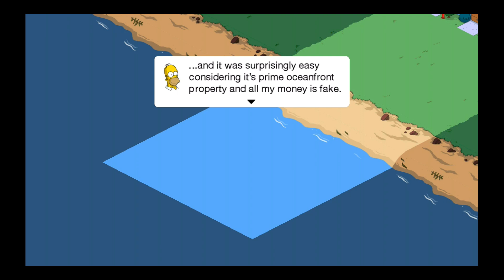The Simpsons Tapped Out Patch Squidport Part 1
In this Simpsons Tapped Out update, we start clicking on some Simpsons characters to see who starts the first part of the new quest chain, Squidport.   And the answer is:   Homer Simpson!

After a bit of dialogue between Homer and Lisa Simpson and Homer using various d'oh's,    For Squidport Part 1, you have to build a Beach expansion, as well as a Water Expansion.    There are a total of 2 plots of Water expansions available, giving you 39 total plots of land(13x3)

Parts 2-4 coming up in the next video.

Unfortunatly, I can no longer accept friend requests on BShornock69, or BShornock, but I will still take requests in case spots free up or regular posters request to be added.